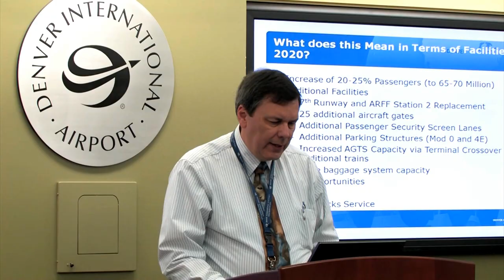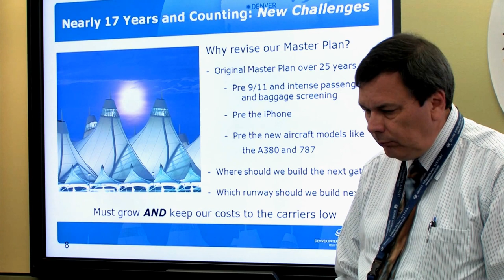Reverse trade mission assists Kenya in airport modernization projects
The U.S. Trade and Development Agency hosted delegates from the Kenya Airports Authority on a Reverse Trade Mission (RTM) May 7-16, 2012. The RTM introduced the delegation to U.S. technology and industry best practices to assist them in upcoming procurement decisions. (USTDA video released)